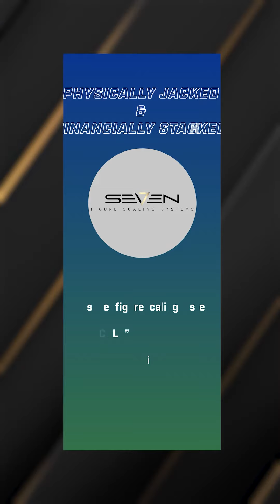Biggest Piece Of Advice To Be More Successful | Podcast with Matt Haycox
Want a FREE copy of our 4C Million Dollar Content Course

Podcast: @charliejohnsonshow